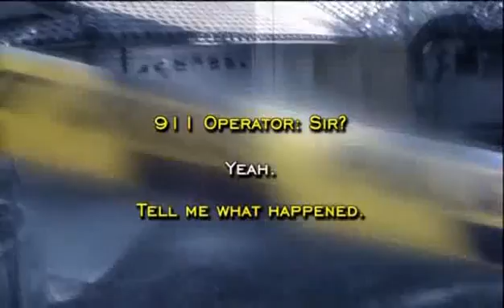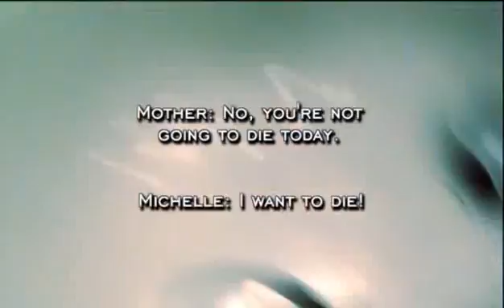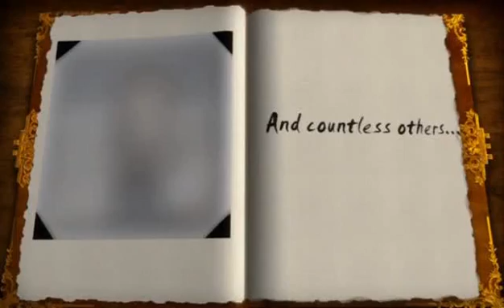pharmakeia (aka sorceries) of Babylon